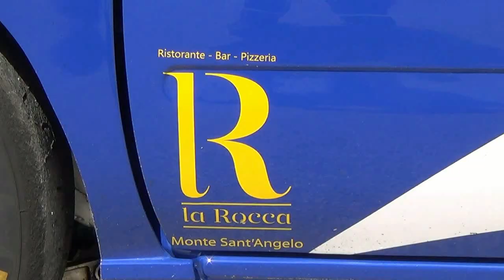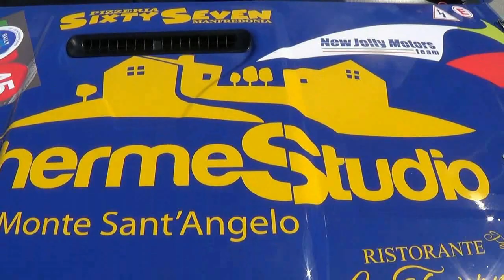BISCEGLIA LIBERO-GRILLI ALESSANDRO esterne 9° PORTA DEL GARGANO 2019 BY TOP VIDEO